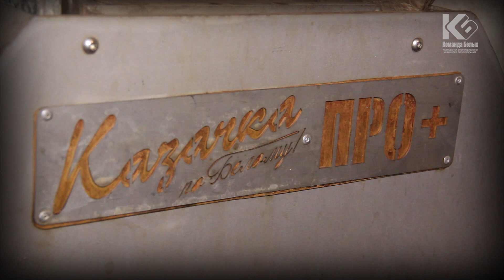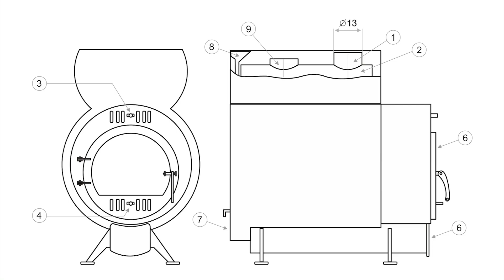Чего особенного в Печах по Белому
В основе любого изделия лежать принципы функциональности, надежности, удобства, безопасности, экономичности. Собрать воедино всю идею, не в ущерб какому-то одному требованию, мы смогли в нашей новой разработке Казачка Твердыня ПРО+